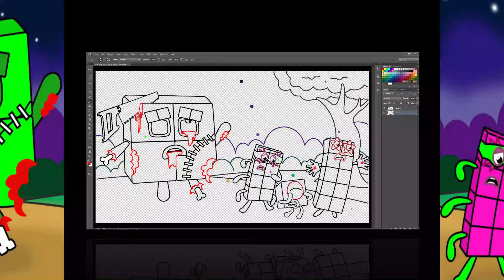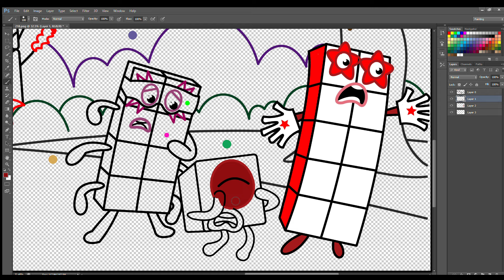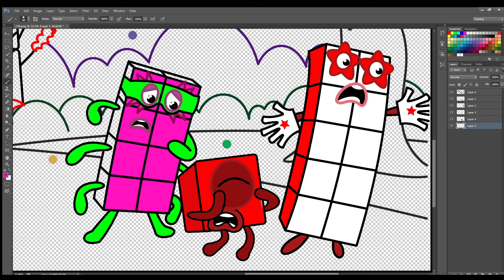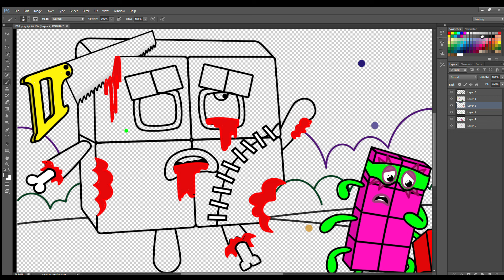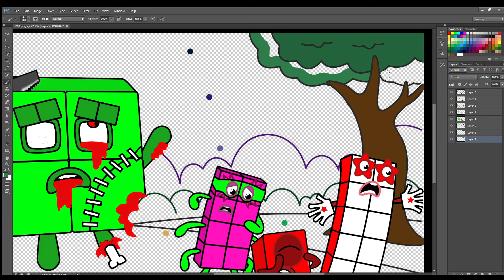Run! Numberblocks 1 8 10 takes on the Biggest Zombie 4 - Numberblocks fanmade coloring story